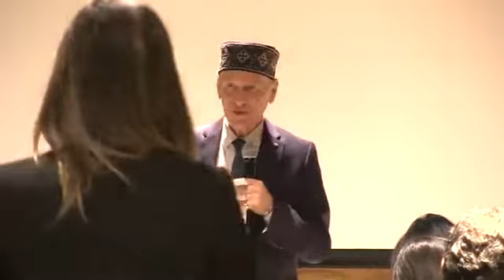მშობლის როლი აღზრდაში (ნაწილი 3) – აკადემიკოსი, ფსიქოლოგი და პედაგოგი შალვა ამონაშვილი